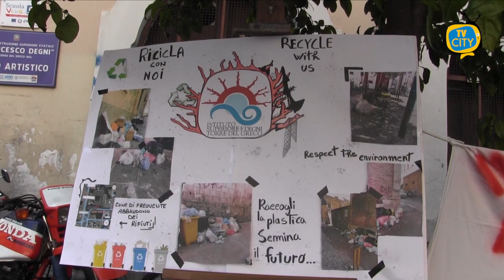Flash Mob nelle scuole contro i rifiuti, grande successo per l'iniziativa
Giornata di festa nelle scuole di Torre del Greco.

Questa mattina, il flash mob per la sensibilizzazione di alunni e genitori nel giusto conferimento dei rifiuti.

Partire dai giovani, per poter educare la popolazione soprattutto nei confronti di una delle problematiche principali del territorio, i rifiuti.

L’amministrazione di Torre del Greco, insieme al corpo della Polizia Municipale, ha incontrato gli alunni di tutte le scuole di ogni ordine e grado, spiegando loro le azioni a contrasto dello sversamento dei rifiuti attraverso le foto trappole.

Grande la partecipazione dei plessi scolastici del territorio che hanno appositamente preparato striscioni, cori e balli.